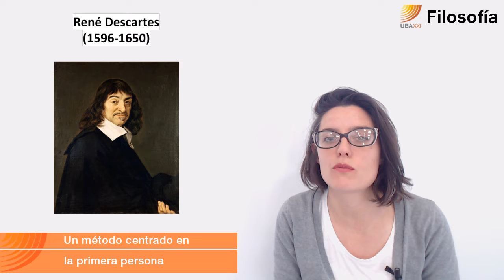25 - Filosofía. Introducción al proyecto filosófico cartesiano